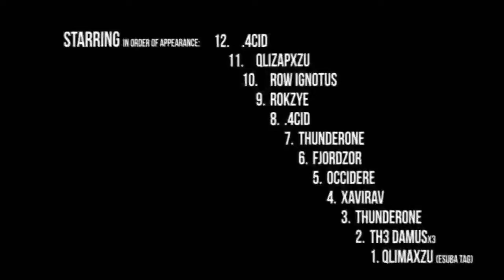STEALTHY - vol.1 by .4cid A Black Ops PC Movie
One of the best black ops movies. Enjoy.

- Download movie for best quality (658 MB)

So here is my second Movie. Its still a public montage :/
At the moment im working on Stealthy Vol.2 This will contain only competetive plays like ESL/CB maybe some Private Clanwars.
I will do this to avoid flaming my videos for public noobshit even if there are world players in it like qLimaxzU19 for example -.-
U can post a feedback and critics below ;)
BTW if u got some very good demos in ESL, CB or PCW matches like sick noscopes, aces, wallbangs etc. Send me a request via PM and give me a brief
description of what u will send in ;)

Software:
Boujou 4
Cinema 4D
Blackops Theater Mode/Democlient
Fraps

Starring Players in order of appearance:
12.4cid
11.QliZapPxzU(fanboy:P)
10.RoW Ignotus
9.Rockzye16
8.4cid
7.Thunderone
6.FjordZ0r
5.Occidere
4.XaviraV
3.Thunderone
2.Th3Damusx3
1.AMD qLimaxzU(believe it or not)

special thanks to tom :D